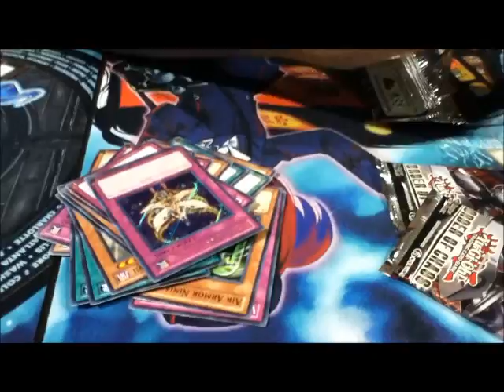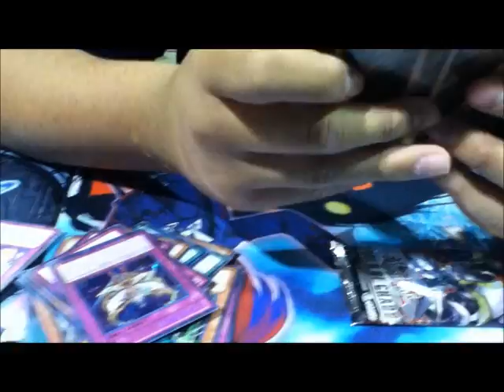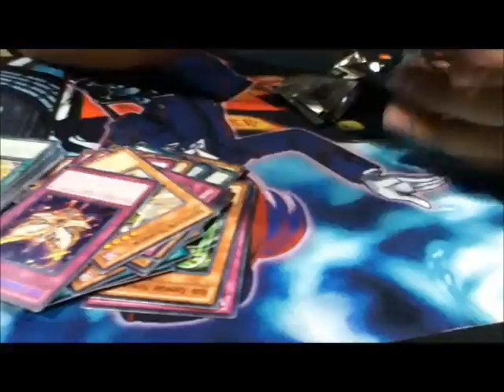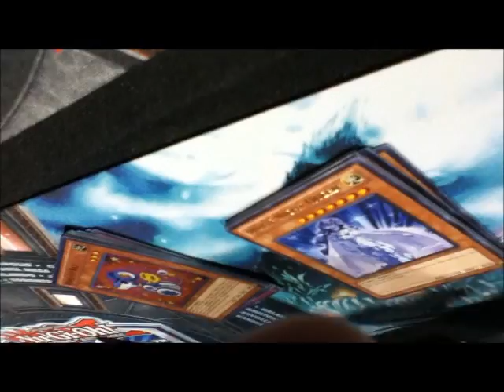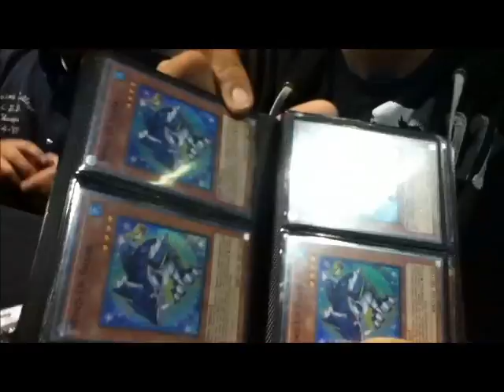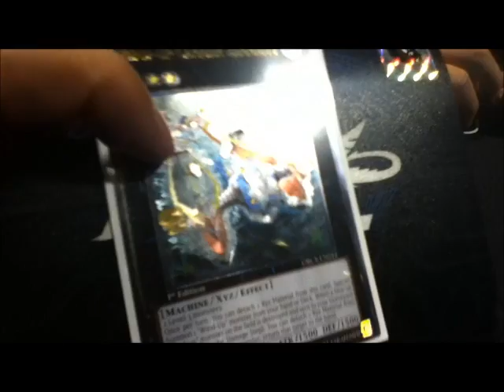100th YCS (Long Beach) Footage Day 1 (3/24/12)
PKMNmasterJuice recording randomly through many parts of Day 1 at the 100th YCS (Long Beach). Overall the tournament took forever to begin but getting the mat and hanging out /meeting new people makes it worth it (kinda). I ran Wind-Ups at the main event going 5-2 by the end of Day 1. My stamina was running low and I chose not to come back for Day 2.